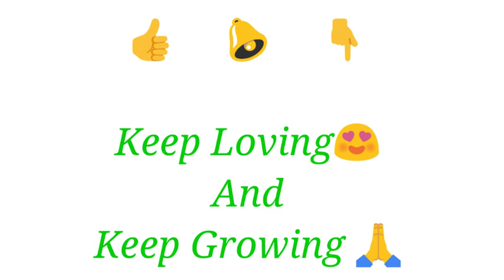घोड़े खड़े- खड़े क्यों सो जाते हैं?🤔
In this video, I will tell you fact about Horse.

So you watch and keep enjoyed.

Keep loving and Keep growing.